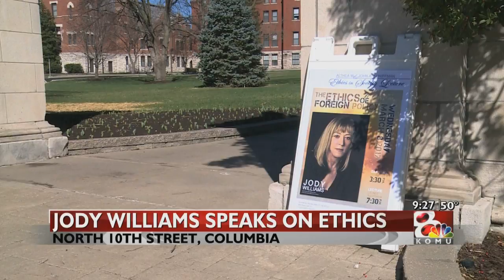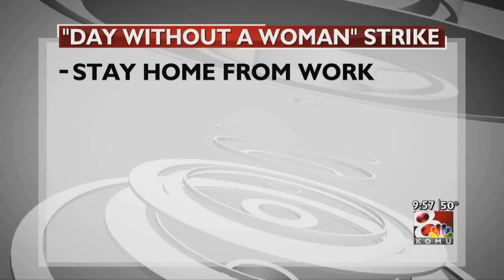Wednesday Headline News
KOMU 8 Headlines on March 8, 2017.